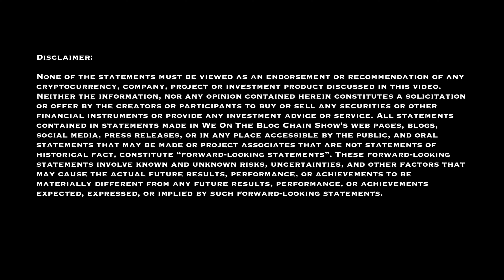Secrets to Attracting Investors: A Tech Startup's Guide to Funding Success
In this episode of our tech startup series, we dive deep into the world of attracting investors with two incredible women at the forefront of innovation - Kristina Bruhahn, the visionary behind Continuum Market, and Tess Robinson, a driving force at Slay Ventures. Join us as we explore the essential secrets to securing funding for your startup and learn how to navigate the exciting landscape of Web3, NFTs, AI, and the evolving policies that will shape the tech industry in the years to come. Trust, community, and innovation take center stage as we set our sights on the future in this conversation that's sure to inspire. Don't miss out on the insights that will carry you into 2030 and beyond!